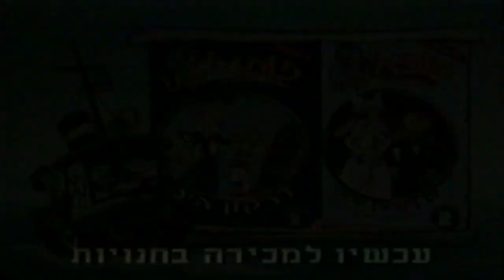מקבץ פרסומות מתוך הקלטת משלי חיות - אולימפיאדת החיות + הארנבת, המים ומוזיקה משמים 1999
תודה לתומר לפיד על תרומתו האדיבה. הפרסומות שישנן במקבץ הן:

0:00 - הקלטת "ד"ר דוליטל המחזמר" עם גדי יגיל וקרן שמש
1:35 - הקלטת "על סיפורים וילדים קלטת מס' 1 - דודי שמחה +" מלאך הקסם של דנה
2:22 - הקלטת "על סיפורים וילדים קלטת מס' 2 - חנה'לה ושמלת השבת + ברלה ברלה"
3:21 - קלטות "פופאי ובנו - הדור החדש"
4:30 - עיתון פילון
4:43 - עיתון חי